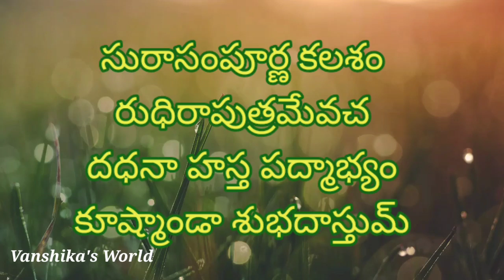4th day pooja process @ Dussera || నిత్యం పఠించాల్సిన అన్నపూర్ణాదేవి స్తోత్రం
Saree drapping with small blouse piece

1st day pooja process

3rd day pooja process